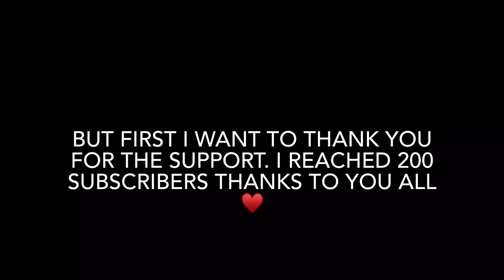NEW VEHICLE The Beast 🔥 1 Million Coins - Hill Climb Racing 2 Gameplay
HCR2 Rotator
HCR2 Super Diesel
HCR2 Chopper
HCR2 Tank
HCR2 Lowrider
HCR2  Snowmobile
HCR2 Monowheel
HCR2 Rally Car
HCR2 Formula
HCR2 EE-EV
HCR2 Super Bike
HCR2 Super Car
HCR2 Moon Lander
Hill Climb Racing 2 EE-EV
Hill Climb Racing 2 Super Bike
Hill Climb Racing 2 Super Car
Hill Climb Racing 2 Moon Lander